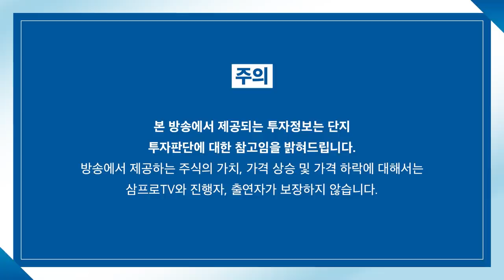[제길선생의 미국 돋보기] 지표 혼조와 정책 관망.. 시장의 방향은? f.교보증권 박병창 부장